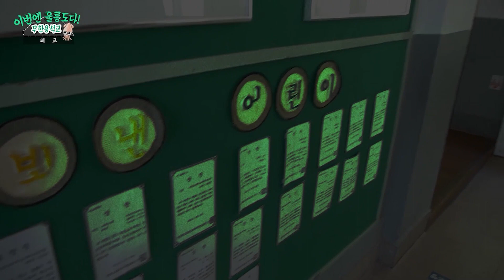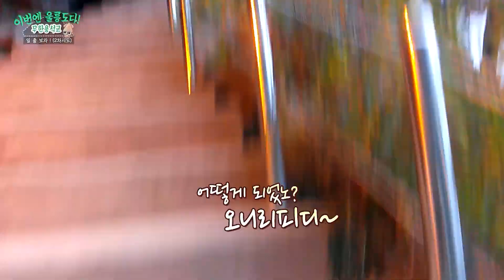[3DSEKKI] 🦑 울릉도ㅣep01-2ㅣ폐교에서 자라고? (울릉도 1박 2일)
2013년에 찍은 영상이라 현재랑 뭐가 많이 다를수 있음요
참고해서 영상 시청 하시길 바람!

버섯바위, 희안한 스프링쿨러, 거북바위, 3무 5다, 폐교, 일출보기, 울릉도 특산품

※ 업로드 : 화요일·목요일(4시), 일요일(12시)
※ 윤용석(용쌤) : 사회, 역사 쌤 & 유튭 크리에이러~
※ 삼디세끼(3DSEKKI) : (자칭) 대한민국 대표 리얼 교육 예능, Dirty, Difficult, Dangerous 쉐끼(?) 소리가 절로 나오는 고품격 기획영상!